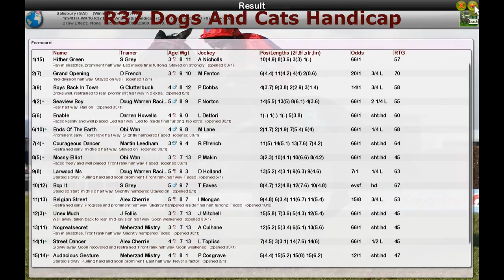FR WK10 R37 Dogs And Cats Handicap